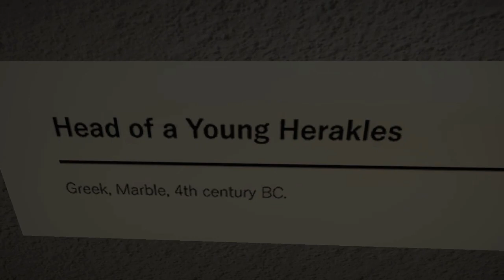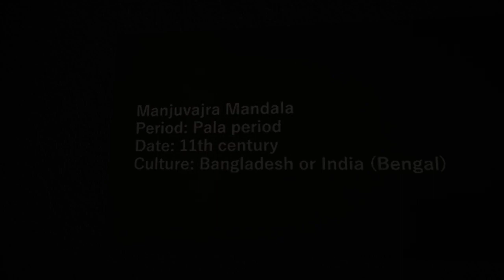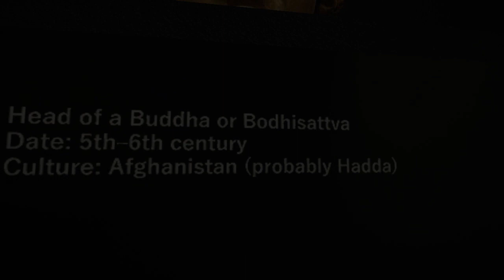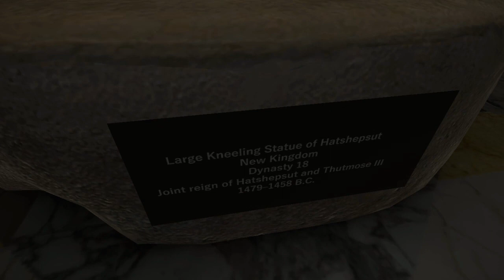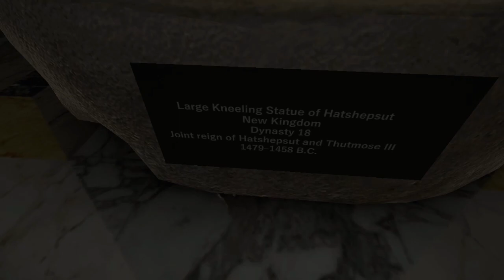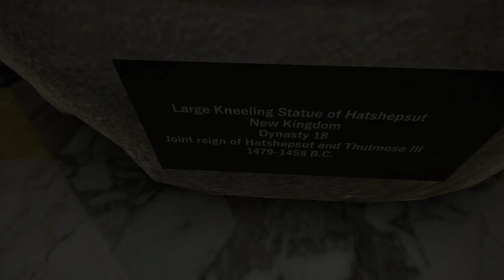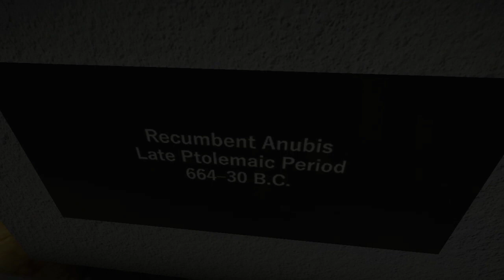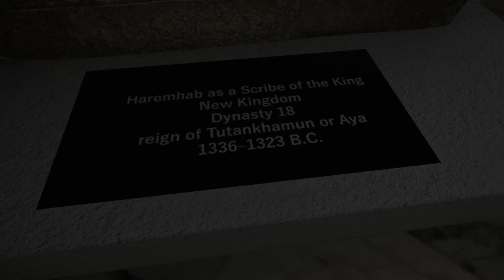Brave and Silver visits the Art Museum (VRChat)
☀️ Channel Description! 🌙

☀️ Social Media! 🌙

☀️ My Friends 🌙

☀️ Special Thanks! 🌙

☀️ Song Used! 🌙